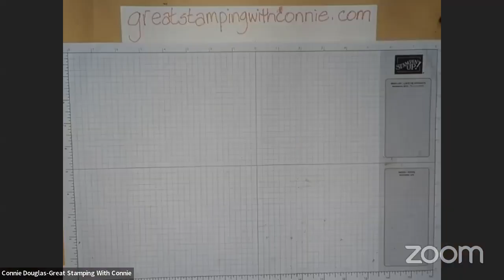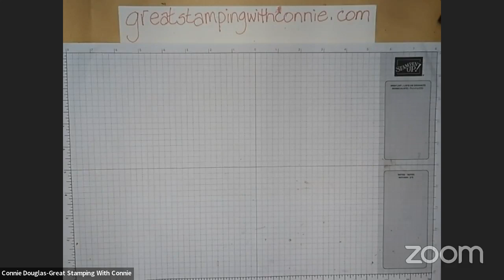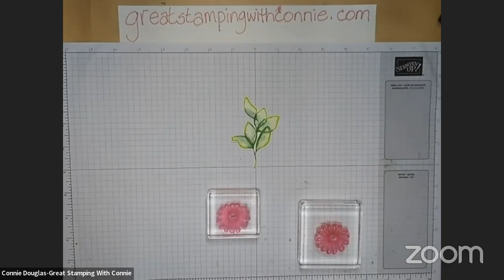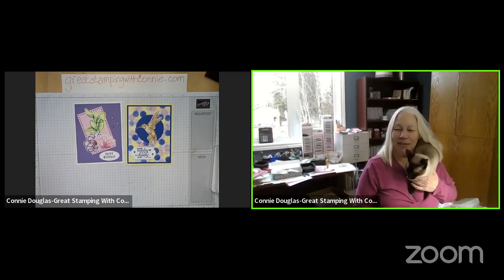02142024 Craft Spot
Join my crafting adventure.
Today I will finish some cards with pieces from my demonstrations during our Online Global Retreat.